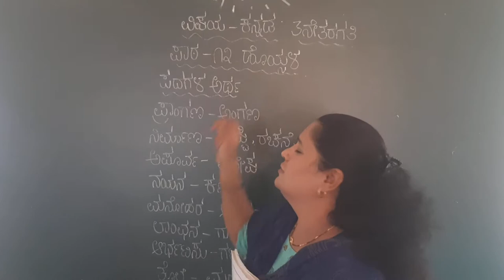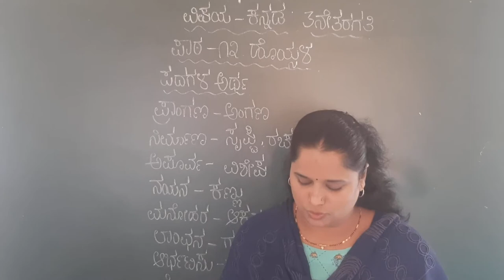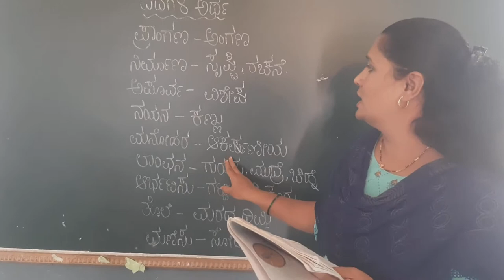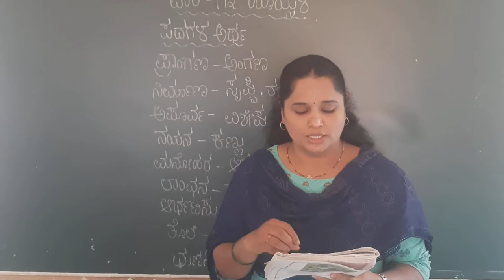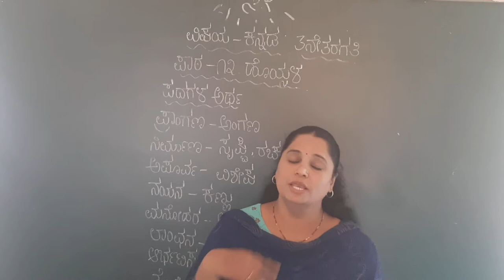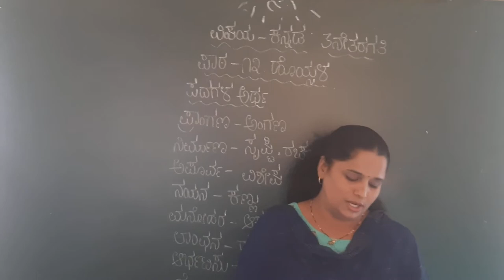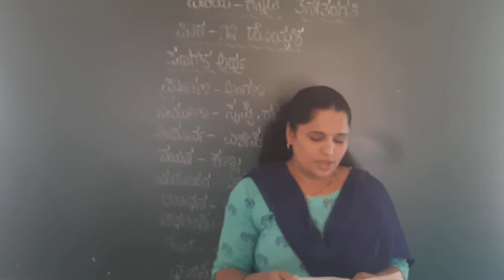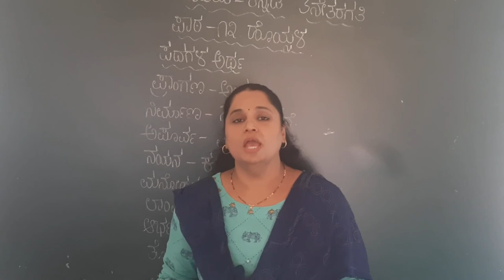3rd std lesson 13- ಹೊಯ್ಸಳ